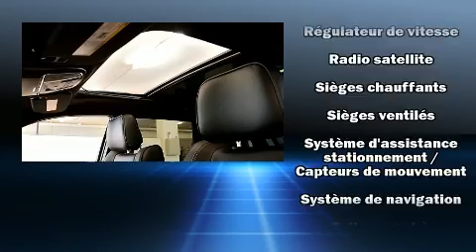2016 Jeep Grand Cherokee in Laval, QC H7S 2E7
Allez-y, demandez �� essayer le Jeep Grand Cherokee 2016. Affichant moins de 20 000 km au compteur, ce VUS 4 portes met la priorit�� sur le confort, la s��curit�� et son c��t�� pratique. Gr��ce �� la souplesse de son moteur 6 cylindres de 3,0 litres, les passages de vitesses se font tout en douceur, vous serez aussi rassur�� par son syst��me du contr��le dynamique de la stabilit��. Sa transmission �� quatre roues motrices vous m��nera partout o�� vous ne l'auriez auparavant qu'imagin��. Parmi les principales caract��ristiques on retrouve des essuie-glace �� capteur de pluie, des lampes de lecture avants et arri��res, l'ouverture automatique de la glace du conducteur, le si��ge conducteur �� commande ��lectrique, le r��troviseur central avec fonction anti��blouissement automatique, des r��troviseurs ext��rieurs avec fonction anti��blouissement automatique, hayon �� commande ��lectrique, et un climatiseur. Les passagers arri��re seront reconnaissants de la pr��sence de chauffe-si��ge en hiver. Comporte une t��l��commande int��gr��e d'ouvre-porte de garage, une autre des options distinctives de ce v��hicule. Les garnissages de si��ges de cuir de haute qualit�� ajoutent au confort, un luxe toujours appr��ci�� du conducteur et des passagers. Avec des phares �� haute intensit�� lumineuse pour ��clairer la route, vous b��n��ficierez d'une visibilit�� optimale en toutes circonstances. Le toit ouvrant �� commande ��lectrique permet de se rapprocher de la nature et d'humer l'air frais en un tour de main. Le syst��me de navigation int��gr�� procure des instructions �� chaque intersection, et les commandes de cha��ne st��r��o au volant permettent d'ais��ment r��gler le syst��me tout en conduisant. Les coussins gonflables lat��raux se d��ploient pour limiter les effets d'un impact pour tous les passagers. Venez profiter d'une agr��able exp��rience d'achat: nous avons de l'humour et nous offrons toute l'information qui vous permettra de prendre une d��cision ��clair��e, sans pression. N'h��sitez pas �� nous appeler.